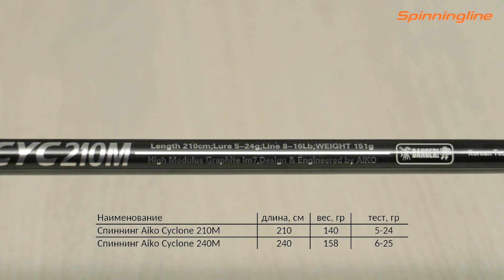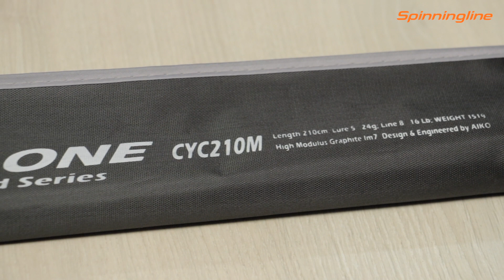Спиннинг Aiko Cyclone